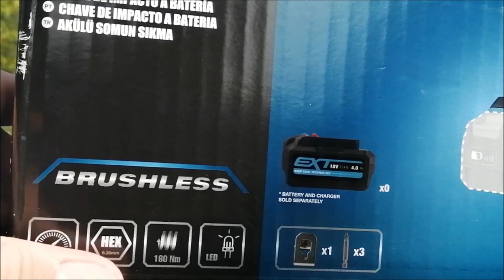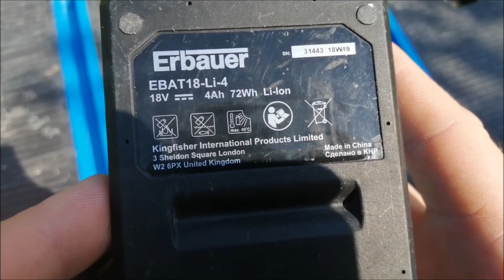Erbauer Eid 18 Li-Zakrętarka udarowa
Test i recenzja zakrętarki udarowej marki Erbauer z Castoramy, z silnikiem bezszczotkowym, maksymalnym momentem 160nm